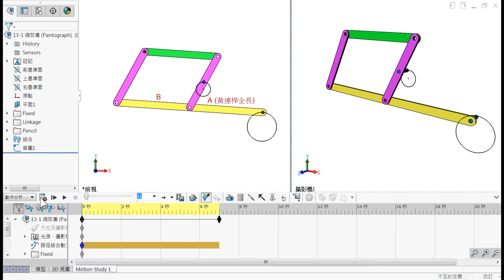縮放儀 (Pantograph) -A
圖形大小比為 A : B。